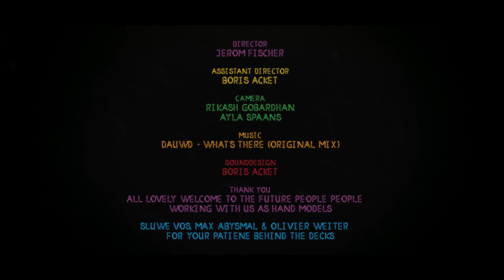Welcome to the Future Festival 2016 - Official Aftermovie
Hold, touch, hug, feel, wave, clap!

We proudly present our aftermovie.